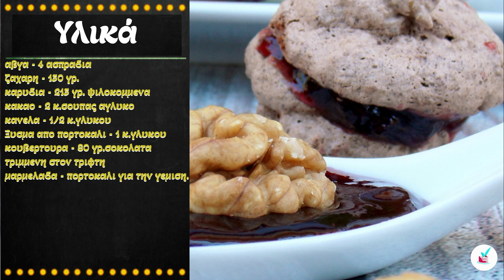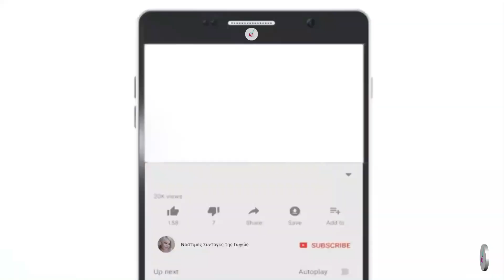Λατρεμένα Καρυδάτα με Μαρεγκα Καρυδατα Κερασματα με Μαρμελαδα Εύκολα Γλυκά Για Κέρασμα Συνταγη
Λατρεμένα Καρυδάτα με Μαρεγκα για σήμερα φίλες και φίλοι μου.
Αν θέλετε να ξεχωρίζετε σε κάθε σας τραπέζι,Φτιάξτε και εντυπωσιάστε πεντανόστιμα και εύκολα Καρυδάτα.
Πρόκειται για πολύ εύκολα Γλυκά Για Κέρασμα και μπορείτε να φτιάξετε τα Καρυδατα Κερασματα με Μαρμελαδα της επιλογής σας,
ή αν θέλετε με γέμιση Σοκολάτα/Μερέντα/Νουτέλα.Προσωπικά συστήνω να τα φτιάξετε με Μαρμελάδα μιάς και η αντίθεση και η διαφορετική ένταση των υλικών
εξισορροπεί και απογειώνει την ΥΠΕΡΟΧΗ Γεύση τους !!!
Καλή Επιτυχία.

Related:
Καρυδες με Σοκολατα,Καρυδες,Σοκολατα,Νηστίσιμες Μπάρες Bounty με 3 Υλικά,Νηστίσιμες Μπάρες,Μπάρες Bounty,3 Υλικά,
Σοκολατάκια με ινδοκάρυδο Συνταγη,Σοκολατάκια,ινδοκάρυδο,μπάρες ινδοκάρυδο,μπαουντι,μπάρες με υποβρύχιο,μπάρες με κουβερτούρα,
mpares nistisimes,mpares me koyvertoyra,συνταγη σοκολατακια μπαουντι,bounty καρύδας,καρύδα,σοκολατακια με καρυδα,σοκολατακια,
sokolatakia,σοκολατάκια με ινδοκάρυδο,σοκολατακια με καρυδα,σοκολατακια ευκολα,καρύδες,καρυδες με σοκολάτα,σοκολάτα,
Συνταγη,Συνταγες,syntagestisgogos,Νοστιμες Συνταγες της Γωγως